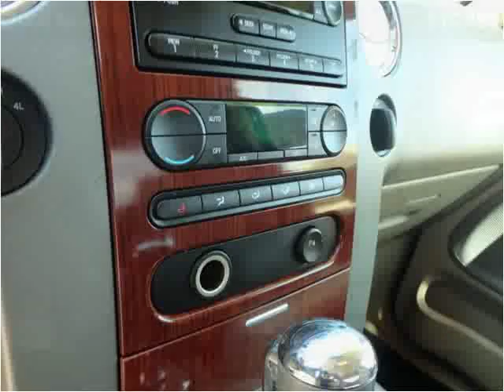2006 Ford F-150 Used Cars Cincinnati OH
This 2006 Ford F-150 is available from Weinle Auto Sales East.